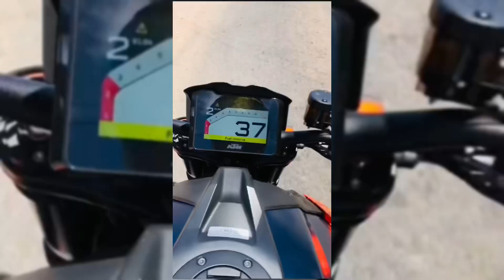තරුණ කාලේ අයේ එන්නෑ ...😼❤️‍🩹